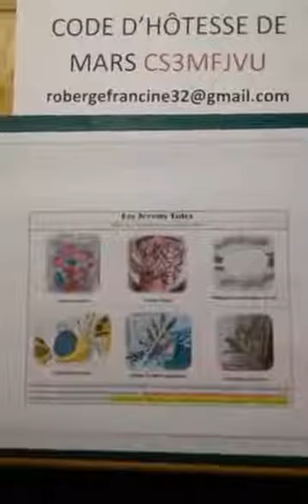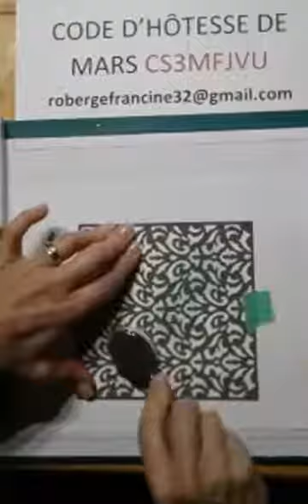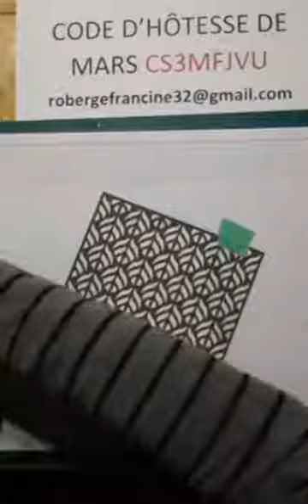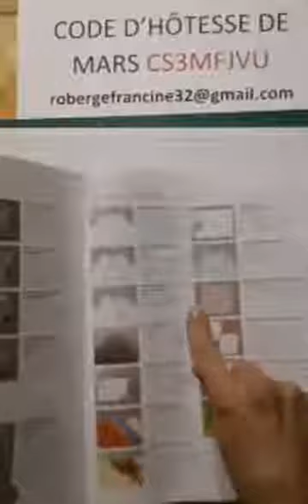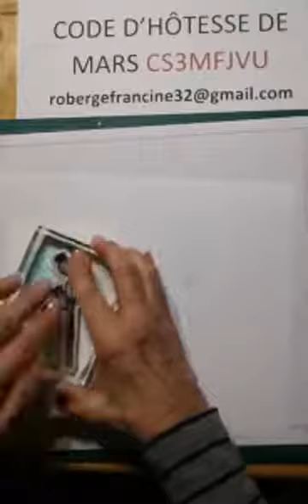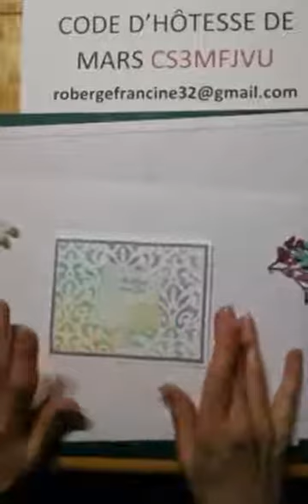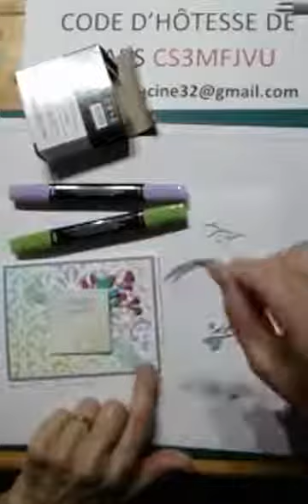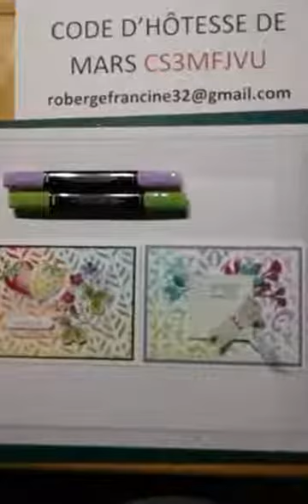ENCRES ET POCHOIRS AVEC INSTANT CRÉATIF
Réaliser des papiers design originaux avec des pochoirs